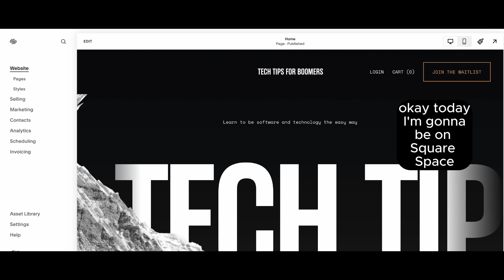How to Use an API on SquareSpace?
This is how you connect your Square Space website to an api key. This way you can connect google anaylatics to your squarespace website and connect zapier along with other integrations like amazon ID to your squarespace site. This video explains the basics of finding the api setting within squarespace and how to generate your own squarespace api key to connect to zaiper.